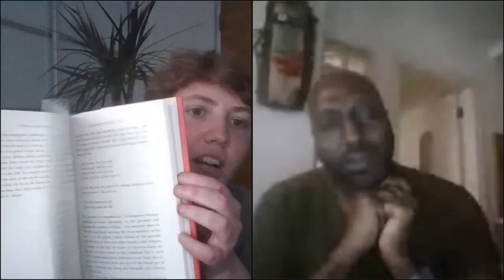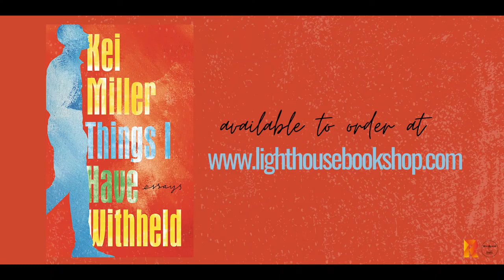The Things I Have Withheld: A night with Kei Miller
In this moving and lyrical collection of essays, the award-winning poet and novelist Kei Miller explores the silence in which so many important things are kept. He examines the experience of discrimination through this silence and what it means to breach it: to risk words, to risk truths. And he considers the histories our bodies inherit - the crimes that haunt them, and how meaning can shift as we move throughout the world, variously assuming privilege or victimhood.

Through letters to James Baldwin, encounters with Liam Neeson, Soca, Carnival, family secrets, love affairs, white women's tears, questions of aesthetics and more, Miller powerfully and imaginatively recounts everyday acts of racism and prejudice. With both the epigrammatic concision and conversational cadence of his poetry and novels, Things I Have Withheld is a great artistic achievement: a work of beauty which challenges us to interrogate what seems unsayable and why - our actions, defence mechanisms, imaginations and interactions - and those of the world around us.

It is an honour to welcome this much beloved poet to a virtual launch of Things I Have Whithheld, hosted by poet Raman Mundair.*
Due to tech difficulties, Raman typed her questions and they were put to Kei by Mairi from Lighthouse.